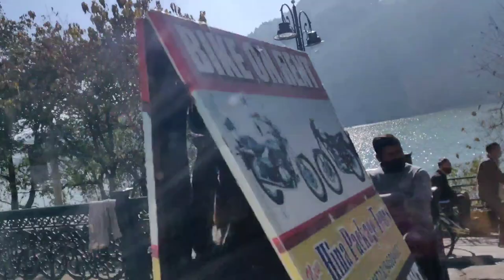Uttrakhand Episode 4 II Places to visit in Nainital II Uttrakhand tourism